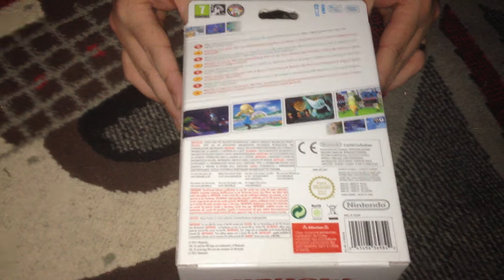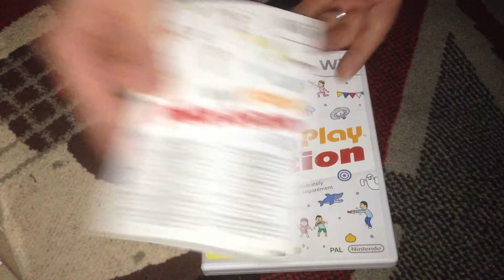Nostalgamer Unboxes Wii Play Motion And Wii Motion Plus Red Wii Mote PAL Version